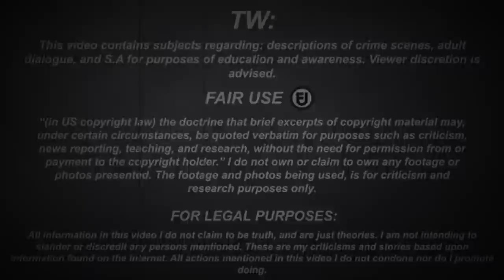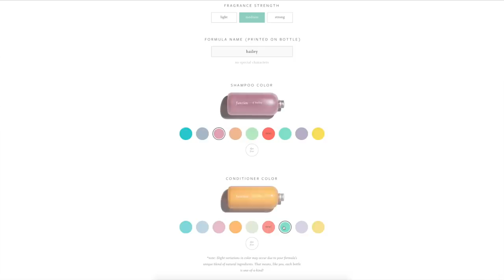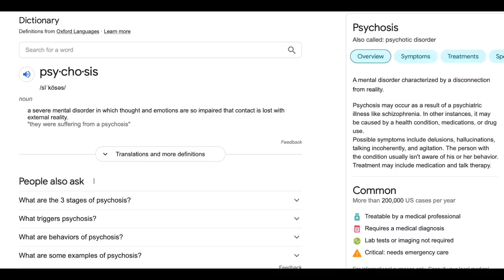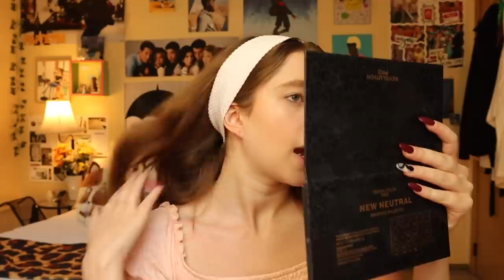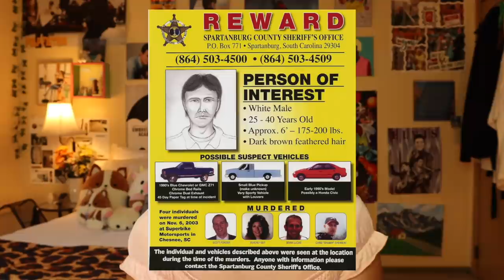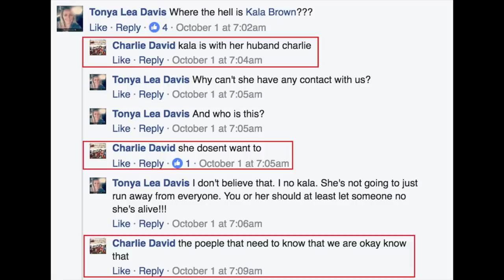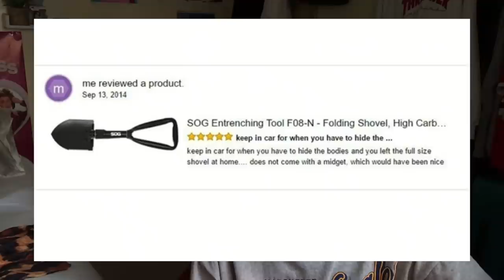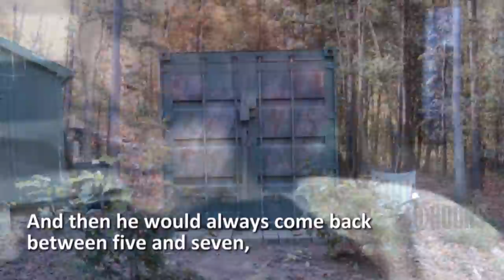The Man that was caught through Amazon Reviews: Todd Kohllhep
HEY GUYS!!  how are we feeling today!? okay so rn i’m babysitting my niece so sorry if this description kinda dry 😳 but i wanted to check in and make sure yall are good! it’ s been beautiful weather lately so i’ve been outside mostly all day. ALSO. YALL WATCH MONEY HEIST ON NETFLIX?? I LOVE THAT SHOW AND THEY JUST RELEASED NEW EPISODES AND IM ABOUT TO GET NO SLEEP TONIGHT!! i love  that show (fun fact: i was tokyo last year for halloween). AND LOKI ON DISNEY PLUS! IK IM THE LAST PERSON ON EARTH TO WATCH IT BUT WOW IM HOOKED. so i’m gonna watch loki first then money heist. imma go do that but i hope you guys enjoyed today’s video!! 💗💗

PRODUCTS USED:
Moisturizer: Cetaphil daily facial moisturizer
Foundation:  Wet N Wild photo focus Stick Foundation in shade"Soft Ivory"
Concealer: Morphe Concealer in shade "C1.55"
Powder: Revlon Colorstay Pressed Powder in shade "810 Fair Claire"
Bronzer: Mini Hoola Bronzer by Benefit
Blush: Elf blush in the shade "Always Cheeky"
Highlight: ELF highlight in the shade "Moonlight Pearls"
Brows: Revlon Colorstay brow pencil in shade "Blonde"
Brow Gel: Milani The Clear Brow Gel
Eyeshadow: Revolution Pro New neutral palette in "Smoked Palette"
and Urban Decay Nocturnal Shadow Box palette
Mascara: Maybelline New York Great Lash in "Brownish Black"
Lip color: Revlon Super Lustrous Lipstick in the shade "Champagne on Ice"
 and Rimmel London Stay matter liquid lip color in shade "Blush"
My love for you: My heart